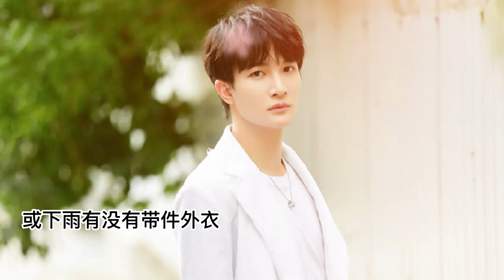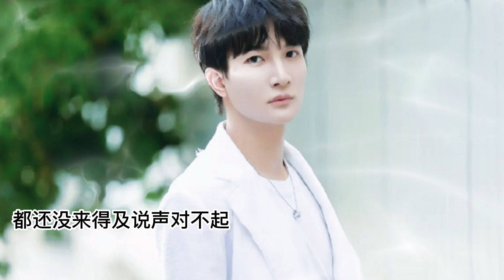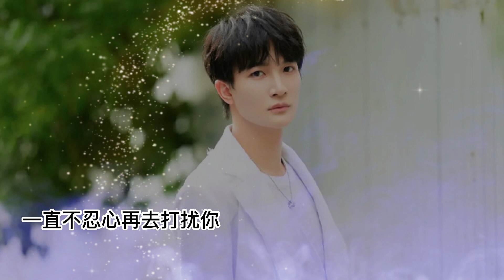周深《後來没有你》深情吟唱最刻骨銘心的愛情 【鋼琴版全網首播】Singer reaction: Zhou Shen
Jason老師獨家傾力伴奏呈現最深情的周深